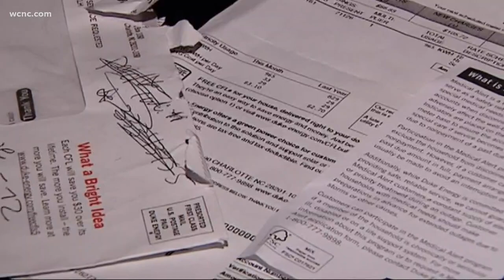Is it a scam? Man at door said he's a utility worker.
A man claiming to be with Duke Energy showed up at this woman's front door. He said he wanted to talk about a bill. The resident shared it with neighbors, who said they have seen the man too.